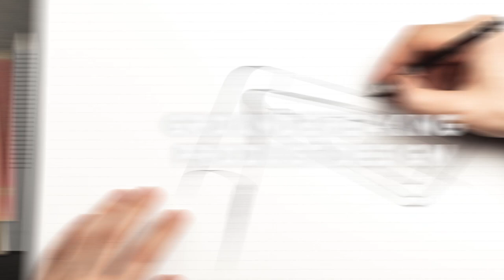Outdoor Lighting Inspiration from Thorn Lighting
Great outdoor illumination does more than just show the way. It turns the city into a stage at night, setting the scene for memorable experiences. Inspired design can define spaces, create new landmarks and reveal familiar ones in a new light. We are excited to share our inspiration book which dives deeper into the 8 different outdoor applications.